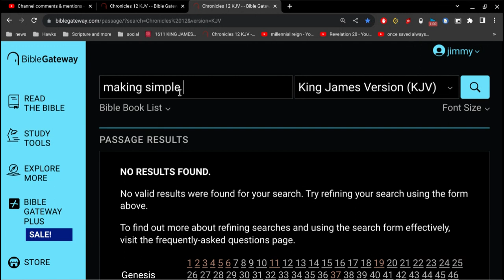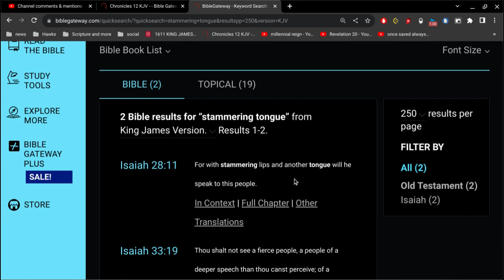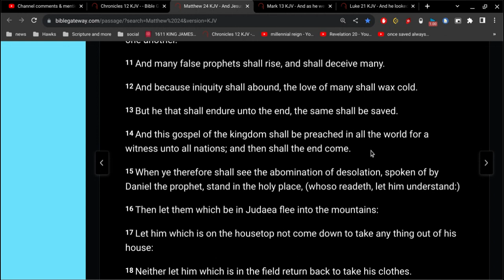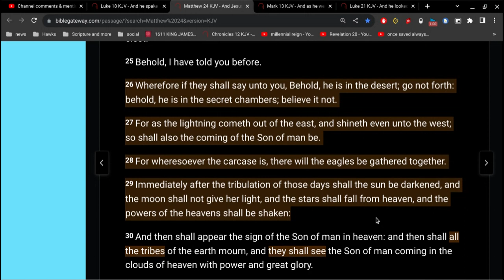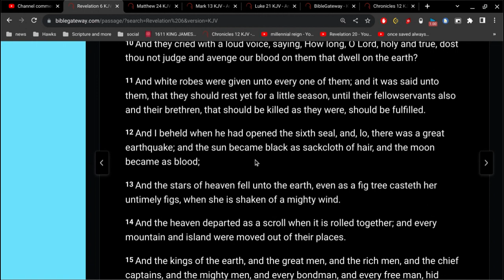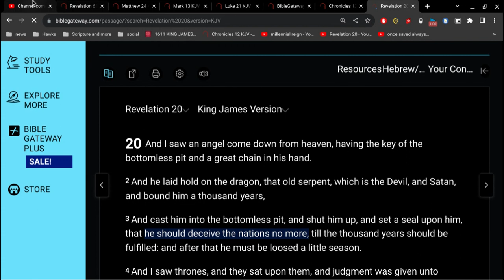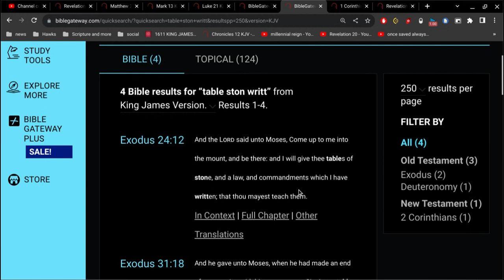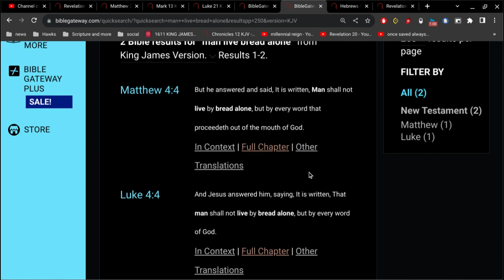where we are right now in respect to what the bible says?